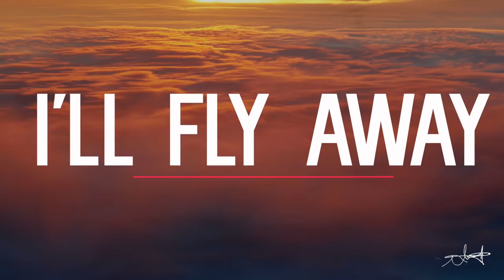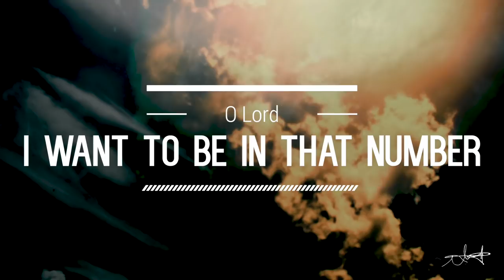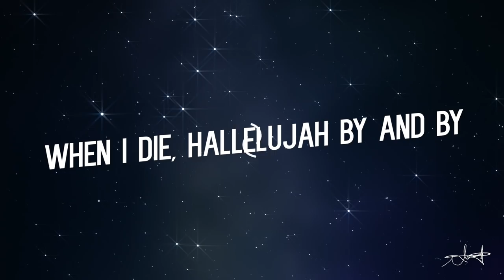I'll Fly Away | Uriel Vega (Official Lyric Video)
I'll fly away instrumental worship and holy spirit come with hymns & praises.

Make sure to check out our last music video, CLICK HERE!!!